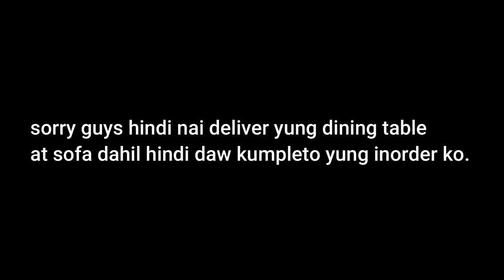BUILT IN CABINETS. DAY 3 / MAY MERCH NA TAYO!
Para sa mga gustong mag avail ng Tshirt, mag msg po kayo sa jimmyspeaks tv apparel page: